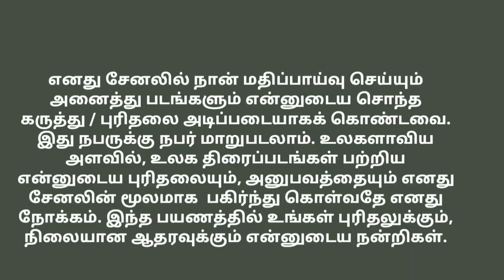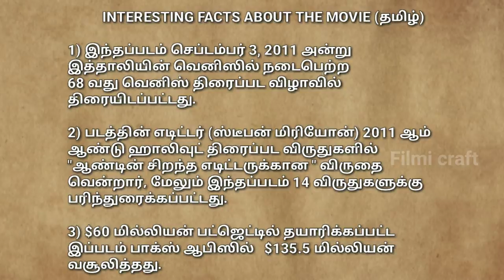Contagion (2011) Hollywood Thriller Movie Review in Tamil by Filmi craft Arun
Contagion is a 2011 American thriller film directed by Steven Soderbergh.
Starring Marion Cotillard, Bryan Cranston, Matt Damon, Laurence Fishburne, Jude Law, Gwyneth Paltrow, Kate Winslet, and Jennifer Ehle.

Movie Link : Available in Amazon prime with English subtitles.